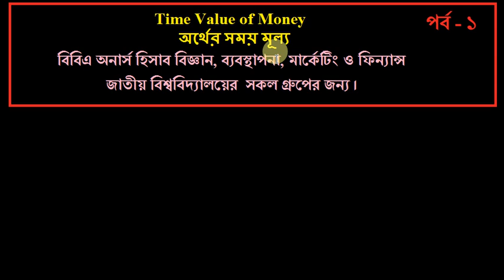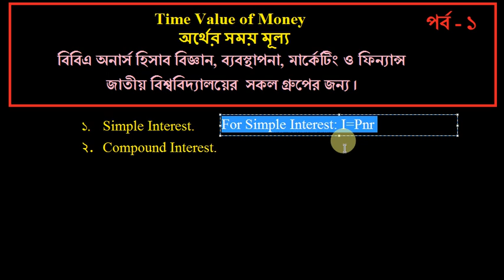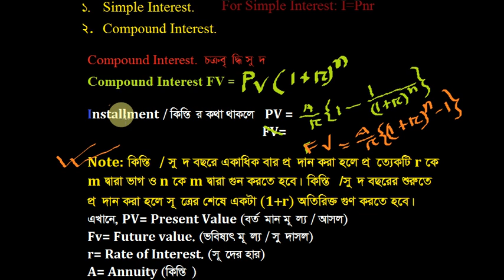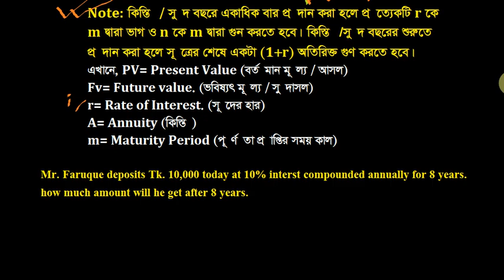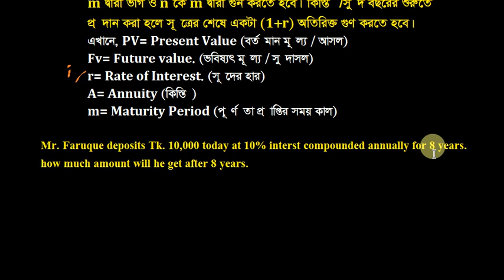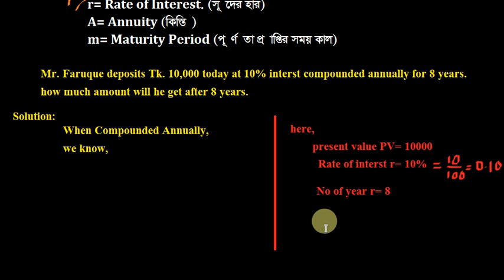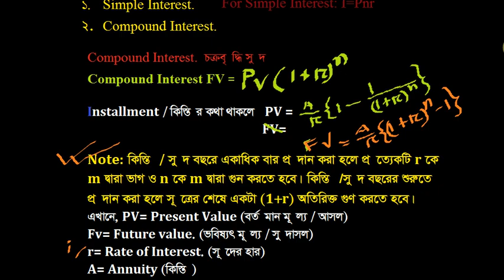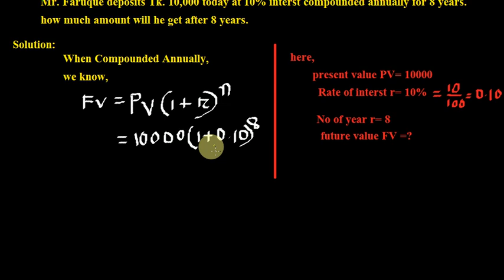Time Value Of money অর্থের সময় মূল্য part -1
১) পরীক্ষায় ১০০% প্রস্তুতির জন্য যা প্রয়োজন তার সকল কিছুই পাবেন এই কোর্সে। ২) লেকচার সীট পাবেন। এবং তার প্রতিটি অংকের ভিডিও লেকচার। ৩) কোন বিষয় না বুঝলে ভিডিও এর নিচে মেসেজ অপশন থাকবে সেখানে মেসেজ করবেন সাথে সাথে উত্তর পাবেন। ৪) থিওরী প্রশ্ন গুলোর হ্যান্ড নোট পেয়ে যাবেন। ৫) চমৎকার সাজেশন্স পাবেন। যা আপনার ভালো রেজাল্টের জন্য ১০০% প্রস্তুত করে তুলবে।

১) পরীক্ষায় ১০০% প্রস্তুতির জন্য যা প্রয়োজন তার সকল কিছুই পাবেন এই কোর্সে।
২) লেকচার সীট পাবেন। এবং তার প্রতিটি অংকের ভিডিও লেকচার।
৩) কোন বিষয় না বুঝলে  ভিডিও এর নিচে মেসেজ অপশন থাকবে সেখানে মেসেজ করবেন সাথে সাথে উত্তর পাবেন।
৪) থিওরী প্রশ্ন গুলোর হ্যান্ড নোট পেয়ে যাবেন।
৫) চমৎকার সাজেশন্স পাবেন। যা আপনার ভালো রেজাল্টের জন্য ১০০% প্রস্তুত করে তুলবে।

Time Value Of money অর্থের সময় মূল্য, BBA  honours Management, Accounting , Marketing and finance, National university of Bangladesh. Business Math, Business Finance, Managerial Finance,বিবিএ 2 য় বর্ষ জাতিয় বিশ্ববিদ্যালয়ের জন্য বাংলা লেকচার Business Marth ব্যবসায় পরিসংখ্যান Business Mathematics Bangla Tutorial Only for BBA in National university of Bangladesh . BBA Honours in Accounting Finance Management and Marketing. বিবিএ অনার্স হিসাব বিজ্ঞান, ব্যবসায় ব্যবস্থাপনা, মার্কেটিং, ফিন্যান্স, Number System Indices and Logarithms Theory of Sets The Straight Lines & Linear Equations Quadratic Equations Permutations and Combinations Progression Permutations and Combinations Mathematics of Finance Matrices & Determinants Differentiation, Integration & Use in Business. Online education bd